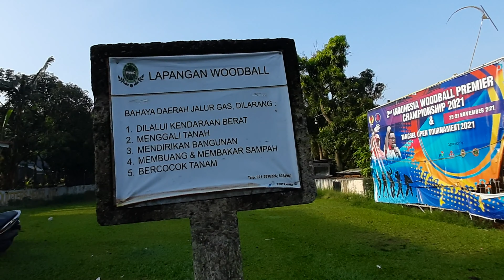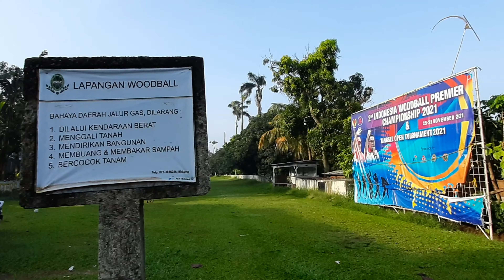Pamulang Woodball Field | Lapangan Woodball Pamulang | Full HD Video